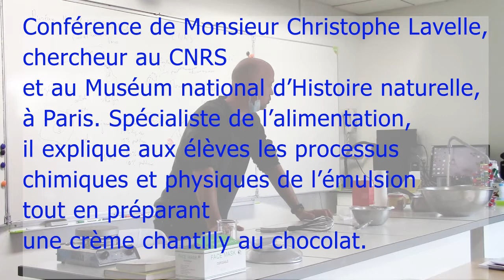Christophe Lavelle, biophysicien et chercheur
Conférence "Mousses"
Les vendredi 18 et lundi 21 février, Christophe Lavelle, physicien, chercheur au Muséum d'Histoire Naturelle de Paris et auteur des livres Je Mange donc je suis, Les Carnets gastronomiques, et Toute la Chimie qu'il faut Savoir pour devenir un Chef, a fait une conférence sur les mousses aux classes de primaire, du collège et du lycée où il a expliqué tous les processus physiques et chimiques complexes qui sont mis en oeuvre pour préparer une simple mousse au chocolat. Il a également parlé de son métier de chercheur et a répondu aux questions de nos élèves curieux et gourmands. A la fin de la conférence, les élèves ont eu le plaisir de déguster la mousse au chocolat préparée devant leurs yeux. Cette vidéo a été réalisée grâce à la participation de Marwân Djibo Rigal, élève de terminale, qui lit le chapitre consacrée à la lécithine, extrait du livre "Molécules" de Christophe Lavelle.
Enseignant : Sylvain Bely, professeur de Physique-Chimie
Images : Thamar Roukhadzé